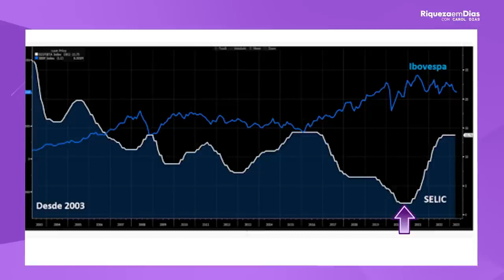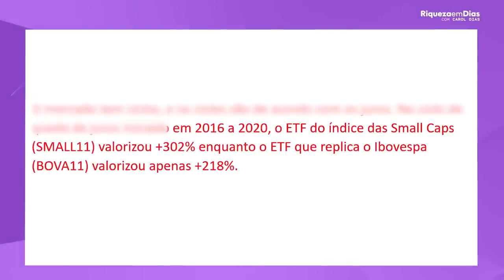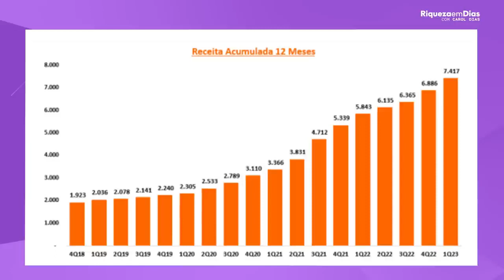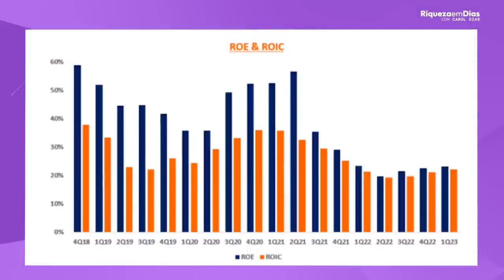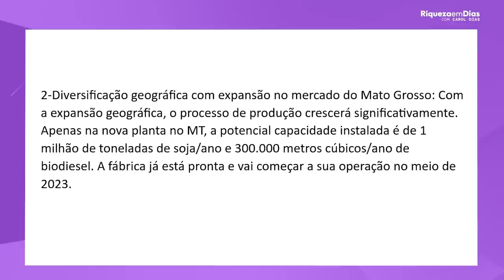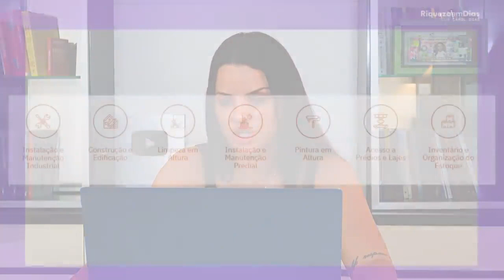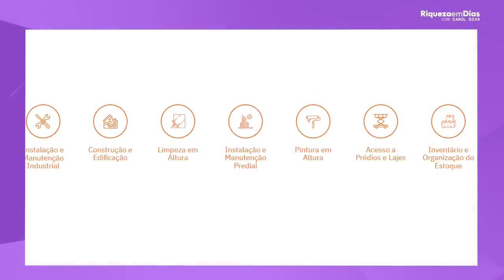TOP 3 AÇÕES PARA O 2º SEMESTRE QUE ESTÃO FORA DO RADAR!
Fala meus amores como é que vocês estão nesse vídeo três top ações para investir aí para o segundo semestre tem coisa boa tem empresa boa a gente veio falar tem duas ou duas empresas aqui que eu não particularmente não vejo no radar das pessoas mas a gente trouxe aqui são oportunidades agora meu amor veja vamos falar um pouquinho do ciclo né que tem que entender a gente viu a taxa de juros ainda tá alta Tá certo a bolsa tava ali

Embaixo né mas quem entende que isso é um ciclo tá legal a gente ciclos a taxa de juros ela vai cair uma hora e já estamos tendo sinalização de corte em agosto tá legal Vai cair despencar não mas ela vai começar a cair e quando ela começa a cair isso favorece quem a bolsa de valores Mas por que Carol porque as empresas da bolsa Muitas delas dependem do que financiamento empréstimos o consumo também depende da taxa de juros e claro consumo tá ligado ali com a

Questão de utilizar as empresas da bolsa né então com essa melhora tá legal do ciclo econômico que a gente vai ver isso não é só nesse governo tá a pessoa isso vem lá me traz a gente vê o ciclo econômico abaixa a taxa de juros sobe taxa de juros isso é em qualquer a gente vê nas lá nos governos anteriores também tá legal saiu a inflação aqui no Brasil a gente teve manipulação né mostrando ali que dá para começar a pensar em taxa de corte taxa de juros ali caindo Claro

Que tem todo uma relação tem que ter cuidado não pode cortar né tudo senão inflação depois vem com o mais força ainda mas a gente já vê essa sinalização e se você aí entender desses ciclos se você de fato falar Opa aqui eu tô entendendo sei o que tá acontecendo no cenário você pode se aproveitar e muito disso inclusive na baixa quando a bolsa tá na baixa quando a bolsa tá mais barata tá legal ah Carol você sumiu não vou mais comprar tem

Oportunidade tá gente eu sempre falo aqui a bolsa barata para mim é compra e ainda tem compra também tem ótimas empresas tem ótimos negócios agora vamos falar um ponto mais importante aqui para vocês taxa de juros alto tá quando os juros estão alto não duram para sempre tá legal juros a gente tem que cair uma hora é uma grande necessidade de queda para ajustar fatores da economia ali Como por exemplo o desemprego e a inflação a longo prazo agora eu quero

Colocar aqui põe um gráfico para mim por favor olha o que que a gente vê aqui como eu falei para vocês a taxa SELIC quando ela sobe o Ibovespa tendencia a cair a gente vem aqui no meio agora a taxa SELIC quando tá embaixo nesses pontos veja que a taxa que essa linha Branca taxa azul é Ibovespa a gente vê que Bovespa sobe quando a taxa SELIC está baixa tá legal então volta para mim ela precifico futuro ela tá precificando Como é que vão ficar as ações como é que

Vai ficar as coisas o valor o preço lá na frente a bolsa não prec que passou o que passou foi a bolsa fala Opa Qual o cenário que eu tenho daqui para frente há uma melhor da economia uma taxa de juros caindo que que acontece a bolsa sobe as empresas vão bem as empresas começam a respirar a dar né a darem mais resultado a vida em melhores provavelmente um aumento ali do índice então gente veja que a gente já tem essa relação há muito tempo taxa SELIC cai e

A bolsa só agora eu quero mostrar para vocês coloca na tela essa informação dos ciclos olha lá o que que a gente viu o mercado tem ciclos de acordo como eu falei com os juros Olha lá no ciclo de queda de juros iniciado em 2016 a 2020 o etf do índice das vezes mal Caps valorizou mais de 302% enquanto ele teve que replicam iboves valorizou apenas 200 e 18 por cento volta para cá é necessário entender isso mal Caps são empresas menores né mas elas têm uma

Chance de crescimento imagina que você tem que uma bolha pequena e ela tem chance de virar uma bolha maior Tá certo Essas são as smokes elas tendenciam aqui elas em 2016 a 2020 o etf que replica ela se foi maior a rentabilidade foi maior valorizou mais do que o Bovo 11 que são as empresas Blue chips que que é bom chip é aquelas empresas que já cresceram ela já são aquela bolha maior ela já estão há mais tempo ali no mercado Tá certo provavelmente elas vão